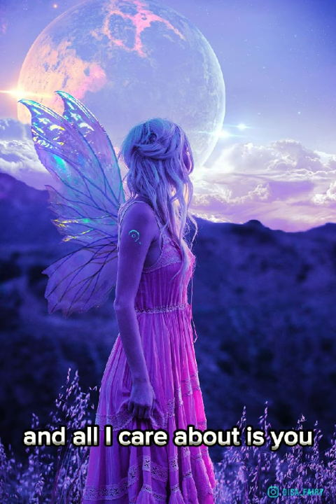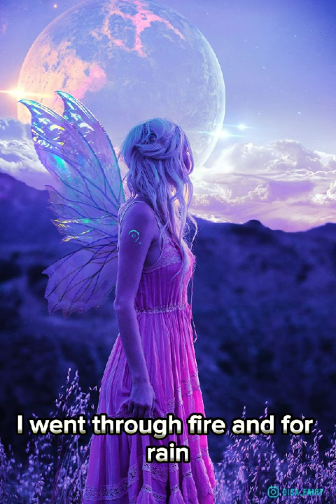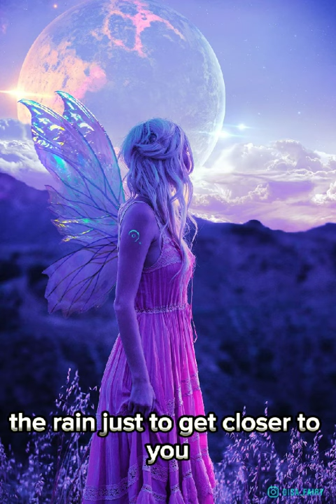' Tattoo ' Lyrics video 💔